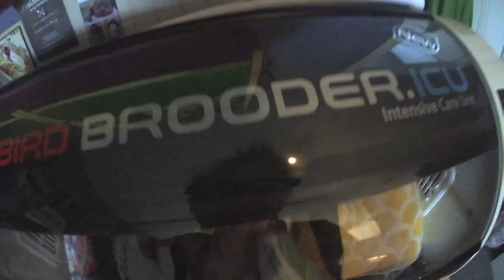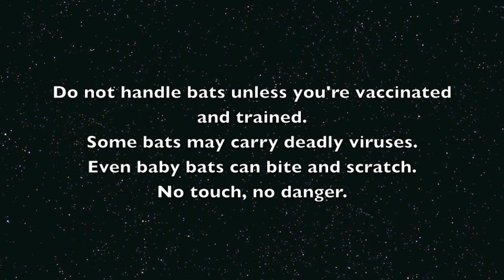Newly rescued flying-fox baby: this is Lexi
Lexi was found on the ground in a dog park.
She has bruising or burns to one wing and is a little sore and sorry.  She may have fallen off her mum or of an electrocuted mother.  They don't come with case histories and explanations of what happened to them.
I have a look at her to see if she's injured anywhere.

Addit:  she went to a carer who had good vet access.  X-rays showed she had a few tiny fractures in her fingers near her joints, which were quite serious with regards to potential releasability.   With a lot of care and worrying, she healed, and was released with the other creche babies about 5 months after she came into care.